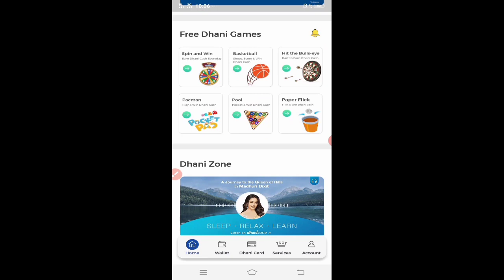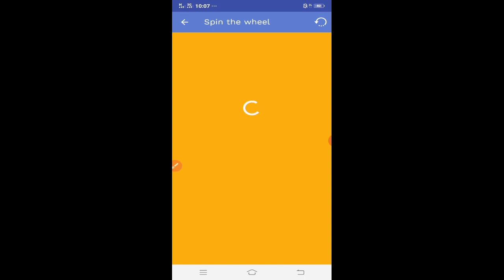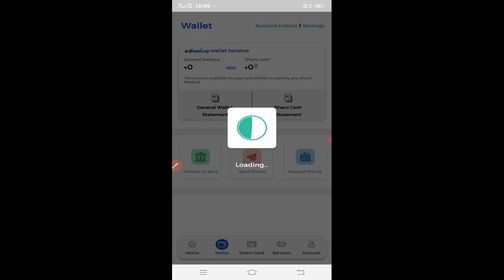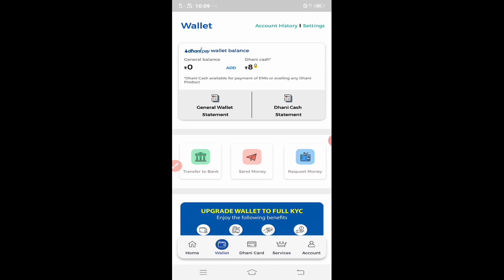Dhani app Spin win cash in Tamil | Tamil Creation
Dhani app Spin win cash in tamil